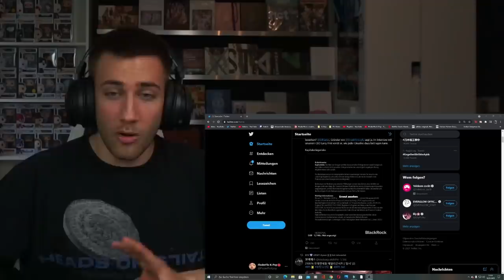OK WAIT... 😳🤯 BTS BUTTER TEASER PHOTOS 2 - REACTION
BTS just dropped 8 new Teaser Photos for Butter! Im more than excited for Butter to be released and reacted to the new teaser photos with you guys!

Flo M.
Postfach 11 61
25442 Quickborn
Germany

Flo M.
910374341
Packstation 117
25451 Quickborn
Germany